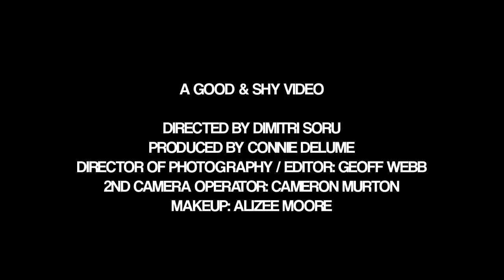Fafadi feat. Vyce - Liki liki Girl official video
Réalisé par Dimitri Soru
Produit par Good & Shy